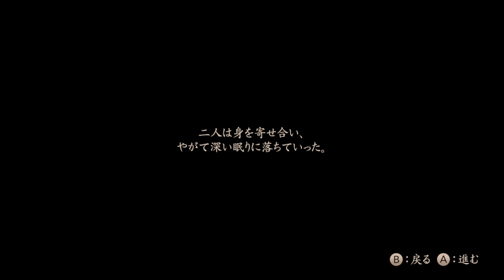Fatal Frame V - Chapter 11 (零 〜濡鴉ノ巫女〜)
Fatal Frame V!

Chapter 11!